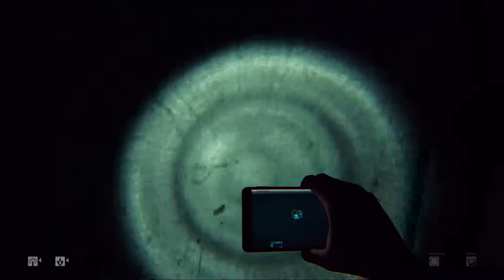DAYLIGHT #02 - nette Rentnerin gesichtet ★ Let's Play Daylight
►Daylight
Survival Horror von den Zombie Studios (2014)

Daylight, Zombie Studios, Horror, Let's Play, deutsch